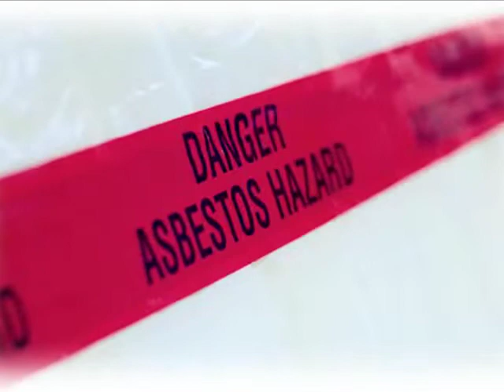Mesothelioma Alabama Attorney Alex Shunnarah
Mesothelioma Alabama Attorney Alex Shunnarah will fight to get you the compensation you deserve if you have been badly effected by this drug.